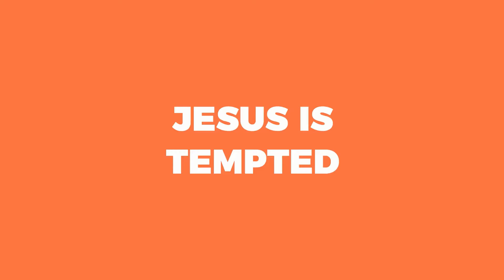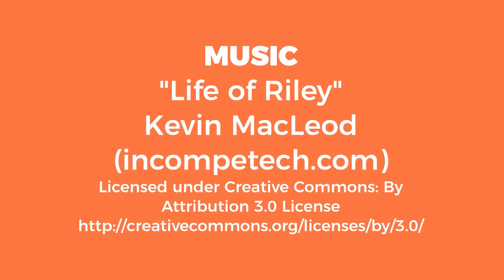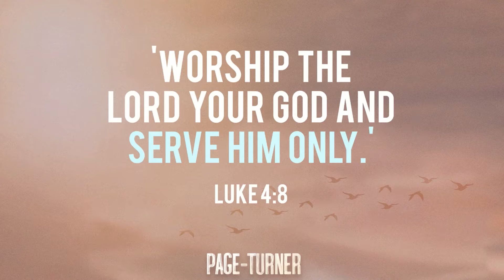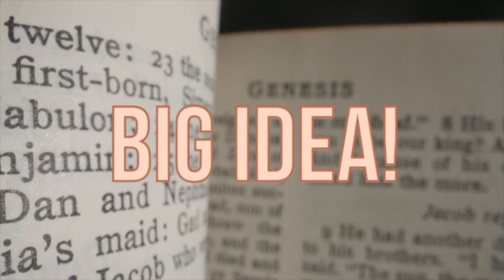Harvest Kids Page Turner 3/6/22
Let's look at some of the page-turning stories of the Bible. Each of these stories has something valuable to teach us about our patient and powerful God who prepares us to fight temptation and celebrates us, the heroes in our own real-life adventures!